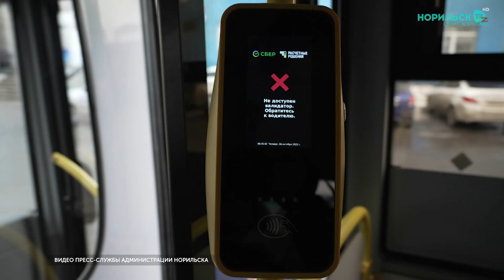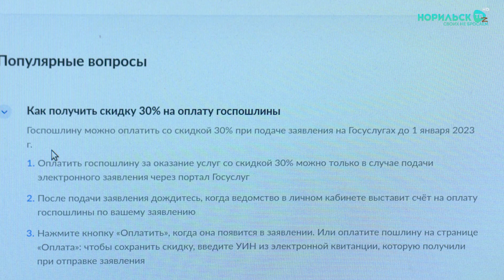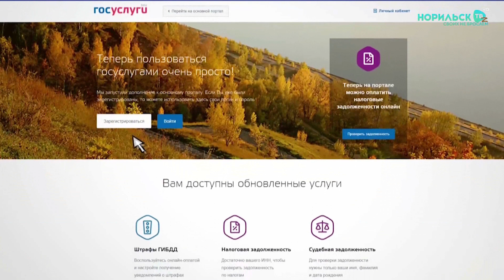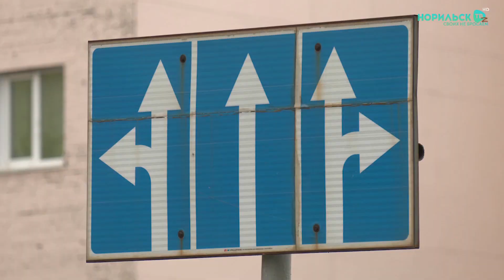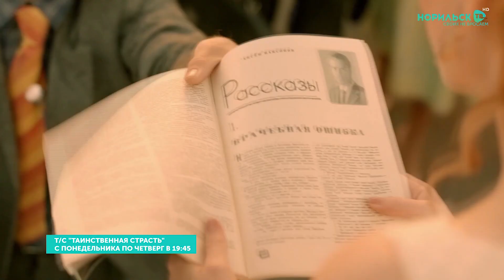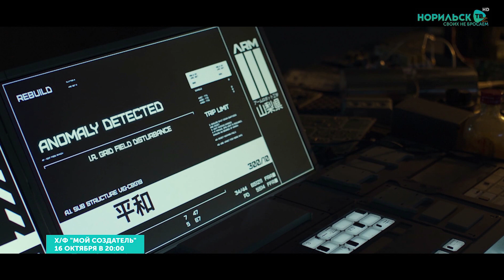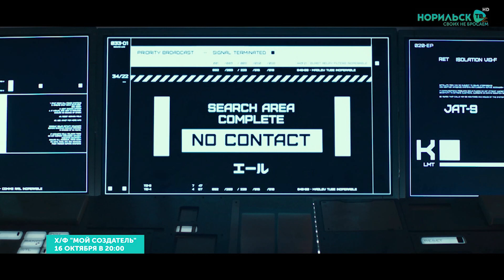Норильские новости - 07.10.2022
В этом выпуске:
1. На первом месте. Норильск занял лидирующую позицию по итогам оценки эффективности деятельности органов местного самоуправления Красноярского края.

2. По норильским улицам поехали новые "Северобусы". 19 брендированных автобусов теперь будут обслуживать городские маршруты

3. Скользкий октябрь. Только ли погода виновата в дорожно-транспортных происшествиях в межсезонье?